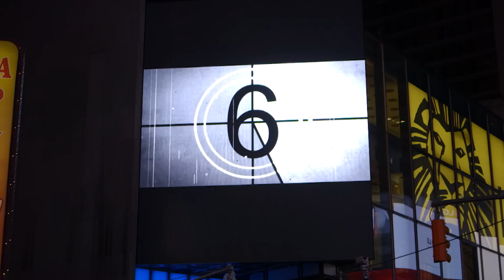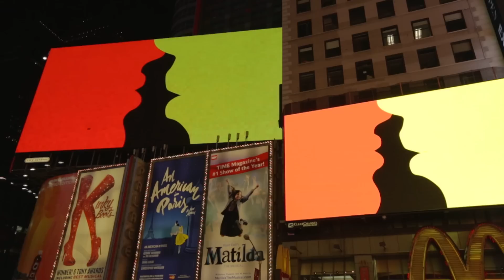Midnight Moment February 2015: Rafaël Rozendaal "Much Better Than This"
Times Square Electronic Billboards | February 1, 2015 - Feb 28, 2015
Artist Rafaël Rozendaal’s gorgeous, color changing silhouette of two faces kissing each other, Much Better Than This, will be shown on Times Square’s electronic billboards from 11:57 pm to midnight each night in February.

and has been viewed by tens of millions of people around the world. The work is privately owned by art collector Almar van der Krogt, but will always remain publicly accessible on the web. A work that immediately resonates during the Valentine’s Day season, Much Better Than This uses simple, powerful imagery to connect with viewers regardless of background, nationality, interests, or education.

Video Credit: SandenWolff